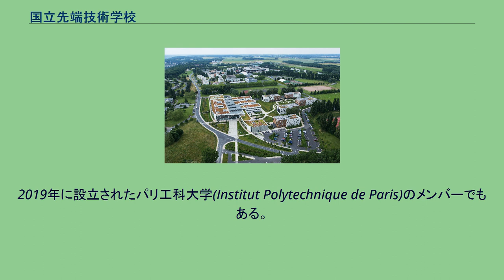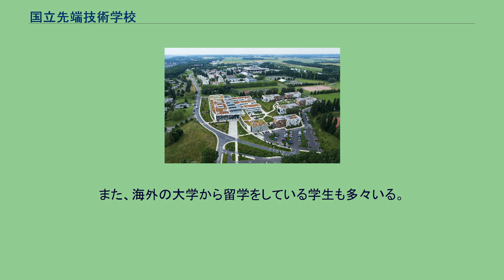国立先端技術学校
キャンパス 国立先端技術学校（こくりつせんたんぎじゅつがっこう、フランス語: École Nationale Supérieure de Techniques Avancées, ENSTA Paris）とは、フランスのパリにある工学系の高等教育機関で、フランスのエリート育成学校であるグランゼコールの一校である。
理系グランゼコールの中で入学難易度が非常に高く、トップクラスのエリート校と認識されている。
2019年に設立されたパリ工科大学(Institut Polytechnique de Paris)のメンバーでもある。
大学評価機関クアクアレリ・シモンズ（QS）「2022年世界大学ランキング」では世界４９位、QS Graduate Employability Rankings 2022では世界12位に位置している。
同校は現在、フランス国防省の監督下にある公的な行政施設となっている。
国立先端技術学校に入学するには、グランゼコール準備級でトップの成績を収めなくてはならない。
また、海外の大学から留学をしている学生も多々いる。
国立先端技術学校は、世界中の大学と学生交流の協定を結んでいる： ・東京大学 ・東京工業大学 ・慶應義塾大学 ・スタンフォード大学 ・コロンビア大学 ・カリフォルニア大学バークレー校 ・ジョージア工科大学 ・ミシガン大学 ・トロント大学 ・マギル大学 ・モントリオール理工科大学 ・ミラノ工科大学 ・ミュンヘン工科大学 ・シンガポール国立大学 ・清華大学 ・北京大学 ・サンパウロ大学 国立先端技術学校は学院および研究所であり、4つの研究室がある：